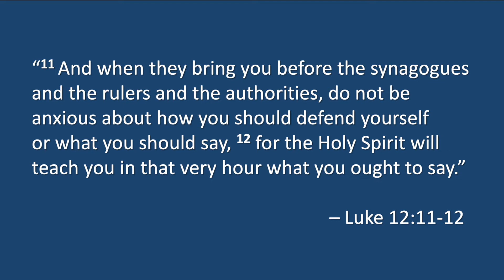Thought for the Day: #318​​​​​​​​​​​​​​​​​​​​​​​​​​​​ - Loved and Resourced by God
This is the seventy-first video in a series that will take a deeper look at the book of 1 Peter.